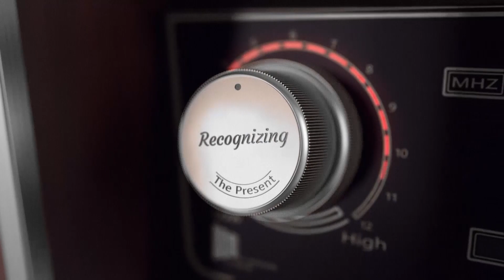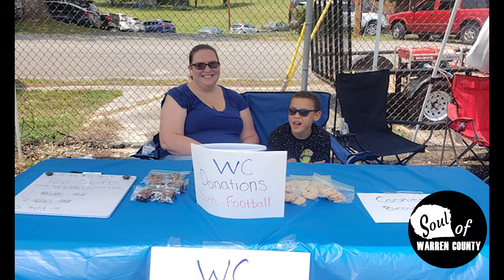Soul of Warren County Juneteenth Celebration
On this episode of Soul of Warren County is the highlights of this year's Juneteenth Celebration at the Bernard School.